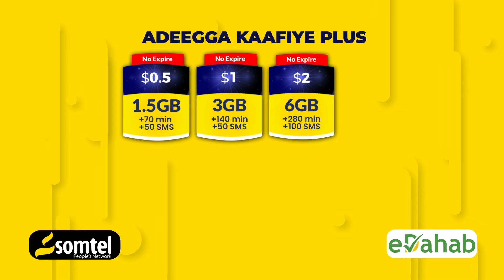Xukuumada Somaliland oo mucaaradka ku eedaysay in ay isticmaalayaan siyaasad qabiilaysan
Wasiirka Arrimaha Guddaha ahna Guddoomiyaha Xisbiga Kulmiye, ayaa mucaaradka ku eedeeyay in anay wax masuuliyad ah iska saarin ilaalinta jiritaanka Somaliland.